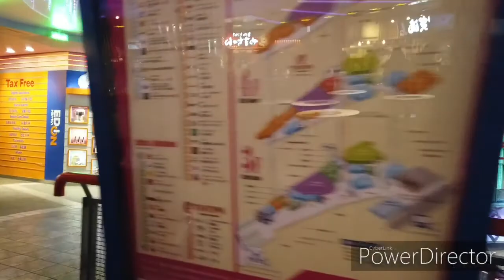Japan tour × Osaka × Universal Studio 2020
Video travelling from Tokyo to Osaka for 5 hours .
Watch it to experience the feeling of jumping from train to train just to see Universal studio Japan .